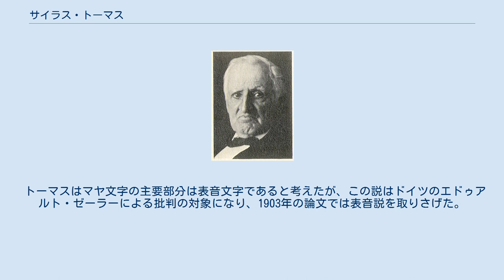サイラス・トーマス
サイラス・トーマス（Cyrus Thomas、1825年7月27日 - 1910年6月27日）は、アメリカ合衆国の昆虫学者、考古学者。
アメリカ西部の昆虫を研究した。
またアメリカの遺跡をインディアンの祖先が作ったことを主張し、マヤ文字写本を研究した。
 トーマスはテネシー州キングズポートに生まれた。
はじめ法学を学び、1851年からイリノイ州マーフィーズボロで弁護士として働いた。
1864年から1869年までは福音ルター派教会の牧師をつとめた。
 弁護士時代から昆虫学を独学し、1857年にイリノイ州立博物学会の設立を訴えた。
翌年イリノイ州師範大学（現イリノイ州立大学）内に博物学会が設立され、トーマスは初代のキュレーターに就任した。
 1859年から昆虫学に関する論文を発表しはじめた。
1869年から1873年まで、準州の地質・地理調査（英語版）のための昆虫学者・植物学者に任命された。
 1874年から1876年まで、新設の南イリノイ師範学校で自然科学を教えた。
1875年にイリノイ州の昆虫学者に任命された。
1877年に成立した米国昆虫学委員会(英語版)の委員でもあった。
 1882年からはアメリカ民族学局(英語版)で働いた。
1910年にワシントンD.C.で没した。
 トーマスはゲティスバーグ・カレッジの名誉法学博士の学位を贈られた。
 トーマスはアメリカ西部を探検して昆虫を研究した。
また、昆虫の異常発生による害を緩和する方法を考案した。
 トーマスははじめバッタ科を研究して、1873年にモノグラフを出版した。
その後アブラムシ科に研究の中心を移した。
 トーマスはアメリカに見られるマウンド（塚）を研究した。
代表的な著書に『北米考古学研究導論』（1898年）がある。
当時支配的だった、マウンドを作った民族の滅亡後にインディアンがやってきたいう説をトーマスはいちいち批判し、インディアンの祖先がマウンドを作ったと主張した。
 1882年にマヤの絵文書であるトロアノ写本（マドリード・コデックスの一部）の研究を発表し、マヤ文字の解読につとめた。
トーマスはこの写本に見える正月の祭についてはじめて論じた。
ディエゴ・デ・ランダのアルファベットと同じ文字がトロアノ写本に見えることを指摘し、またマヤ文字が横に2文字ずつ読んでいくことを明らかにした。
 トーマスはマヤ文字の主要部分は表音文字であると考えたが、この説はドイツのエドゥアルト・ゼーラーによる批判の対象になり、1903年の論文では表音説を取りさげた。